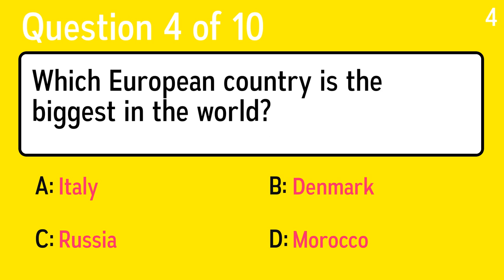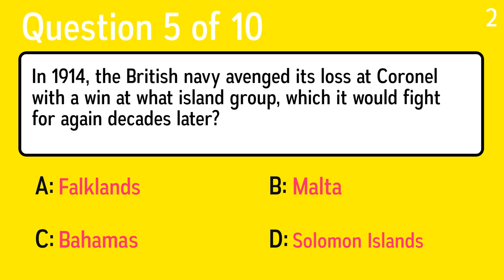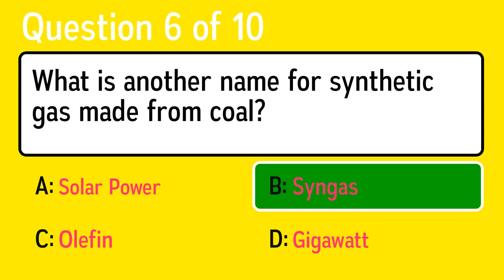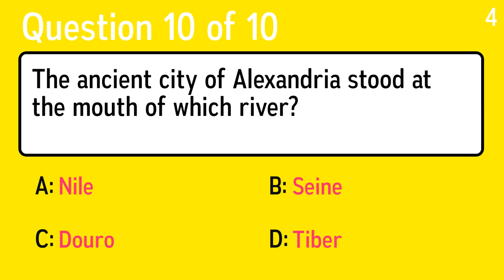General Knowledge Quiz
Question 1: What shape is the Washington, D.C. Department of Defense headquarters which opened in 1943?
 Answer a: Rectangle
 Answer b: Triangle
 Answer c: Pentagon
 Answer d: Circle

Question 2: Where was Premier Milka Planinc in power from 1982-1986?
 Answer a: Yugoslavia
 Answer b: Roman Empire
 Answer c: Guyana
 Answer d: Wallis

Question 3: Which plastic bricks were the must-have toy of 1960?
 Answer a: Scrabble
 Answer b: Lego
 Answer c: Meccano
 Answer d: Stickle Bricks

Question 4: Which European country is the biggest in the world?
 Answer a: Denmark
 Answer b: Italy
 Answer c: Morocco
 Answer d: Russia

Question 5: In 1914, the British navy avenged its loss at Coronel with a win at what island group, which it would fight for again decades later?
 Answer a: Bahamas
 Answer b: Falklands
 Answer c: Solomon Islands
 Answer d: Malta

Question 6: What is another name for synthetic gas made from coal?
 Answer a: Syngas
 Answer b: Solar Power
 Answer c: Gigawatt
 Answer d: Olefin

Question 7: Moving the camera so that a moving object stays in the same relative viewfinder position is called?
 Answer a: Spooning
 Answer b: Panning
 Answer c: Fluidity
 Answer d: Potting

Question 8: Which line would rhyme with "See the kite"?
 Answer a: Fluttering In The Air
 Answer b: Flying At Night
 Answer c: Flying In The Sky
 Answer d: It Is High

Question 9: The Doma India School in San Luis, Argentina, developed a yoga technique specifically to help what animals when they've been spooked?
 Answer a: Gorillas
 Answer b: Horses
 Answer c: Cats
 Answer d: Bears

Question 10: The ancient city of Alexandria stood at the mouth of which river?
 Answer a: Seine
 Answer b: Tiber
 Answer c: Nile
 Answer d: Douro